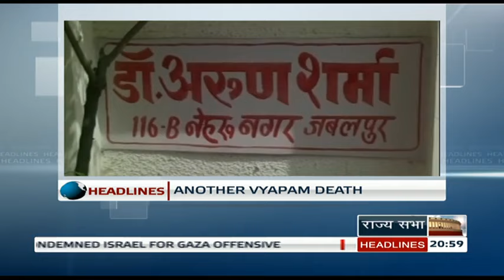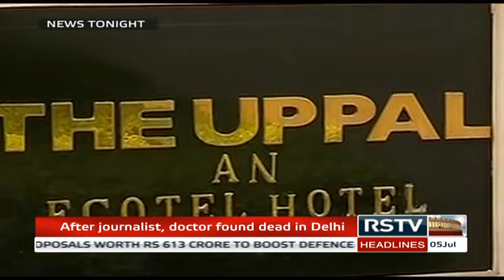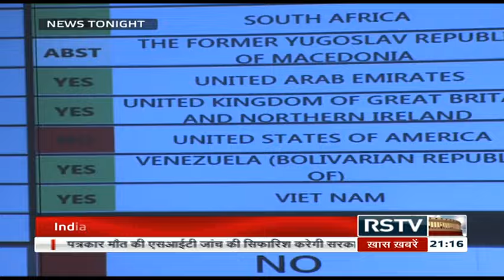English News Bulletin - July 05, 2015 (9 pm)